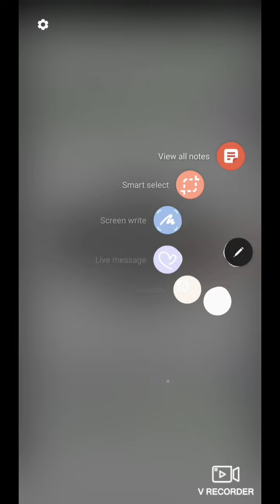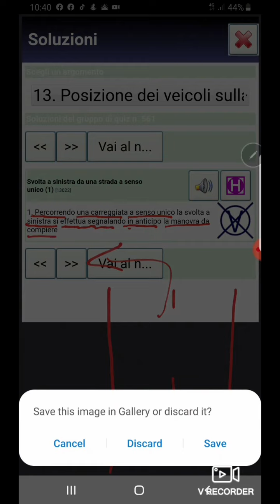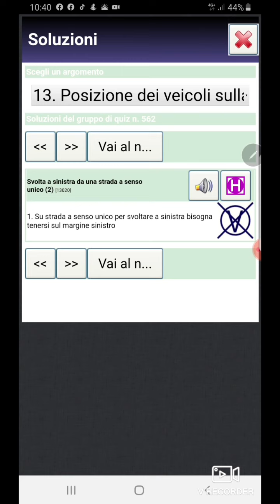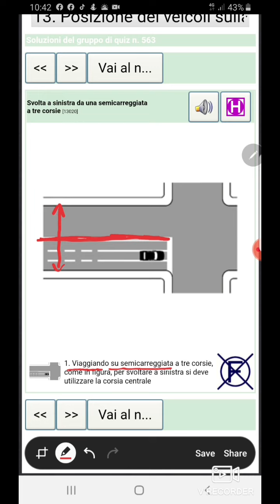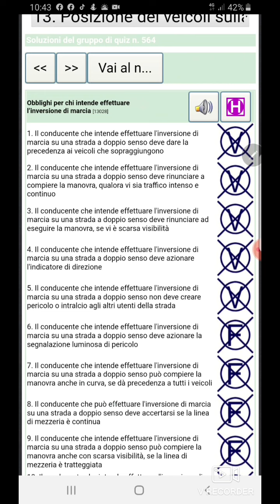ch 13 lesson 03 part 02 page 557 to 563 patente b in punjabi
Svolta a sinistra da una semicarreggiata
Svolta a sinistra da una strada a senso unico
ch 13 lezione 03 part 02 page 557 to 563